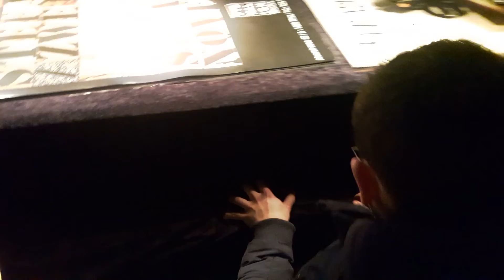IMRE ÉS A LEPEL - SVUNG - Bécsi Magyar Színkör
Társulatunk tagja, zongoristája, zeneszerzője, Tóth Imre a Pygmalion Theater lepellel letakart zongoráján játszik egy bravúros darabot!!!